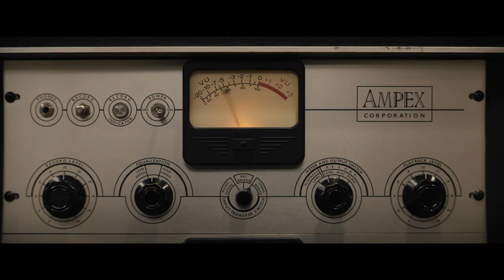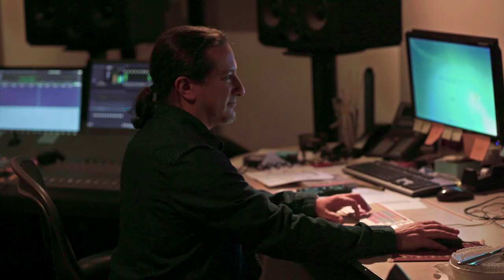RESPECT - "First Look" Featurette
DIRECTED BY: Liesl Tommy
WRITTEN BY: Tracey Scott Wilson
PRODUCERS: Scott Bernstein, Harvey Mason Jr.
EXECUTIVE PRODUCERS: Stacy Sher, Sue Baden-Powell, Aaron L. Gilbert and Jason Cloth
CAST: Jennifer Hudson, Forest Whitaker, Marlon Wayans, Audra McDonald, Marc Maron, Tituss Burgess, Saycon Sengbloh, Hailey Kilgore, Tate Donovan, Heather Headley, Skye Dakota Turner, and Mary J. Blige